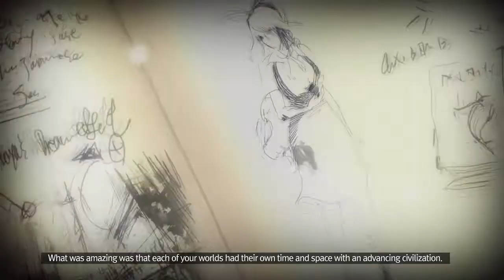HeroWarz Closed Beta Gameplay || Derrick the Brawler || Part 1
Welcome to the HeroWarz Closed Beta, a new MMORPG made by KOGgames

I will be playing roughly 6-7 episodes of each character.
If i can're record each character by the end of the beta, my apologies